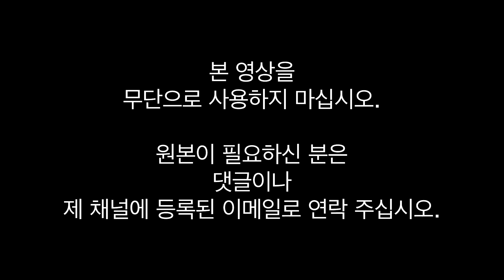남해안에 출몰한 토종 돌고래 상괭이!!!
경남 남해안에서 토종 돌고래 상괭이가 출몰한 장면을 드론으로 찍은 영상입니다.

무단 사용을 금지하며, 영상이 필요하신 분은 메일이나 댓글 남겨주세요